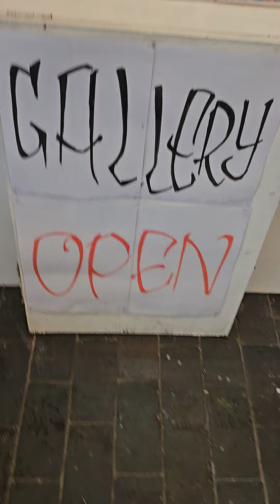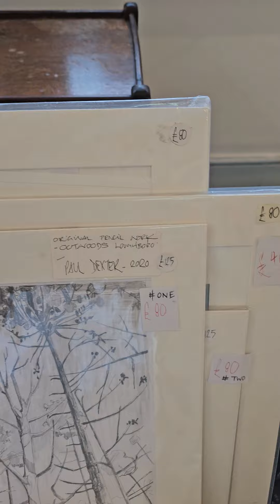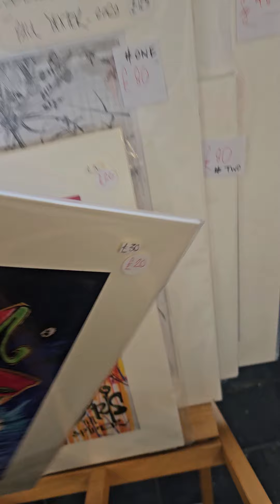Artist Paul Dexter, let me know if you want to buy any painting here!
Paul Dexter is the artist.